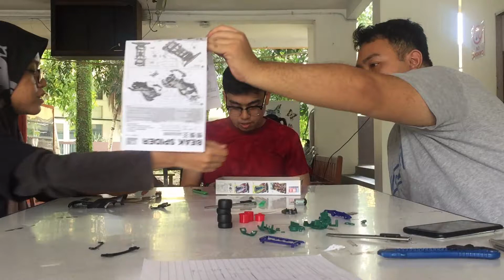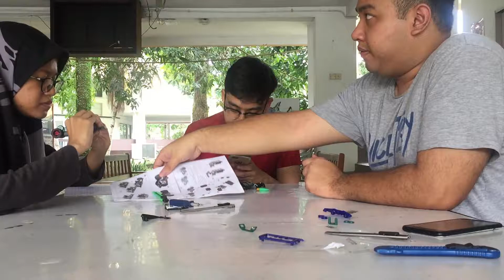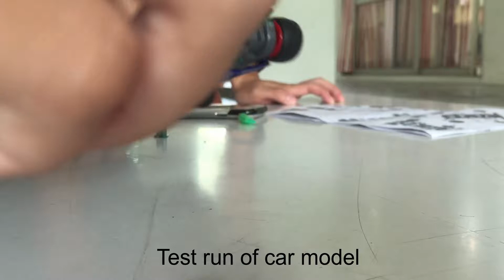Aviation Management | Project Planning | Assembly of Car Model by Group 8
Hi, we are three students assembling a car model by Chao Xing Mo Wang according to our project planning. According to our PERT analysis, we are going to be able to complete within 35 minutes by 50%.